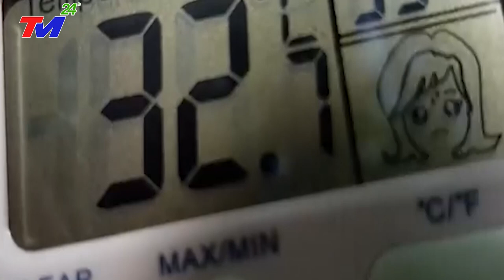TIN BÃO KHẨN CẤP - VIỆT NAM ỨNG PHÓ BÃO SỐ 1 NGAY - THỜI TIẾT 10 NGÀY TỚI | TIN MỚI